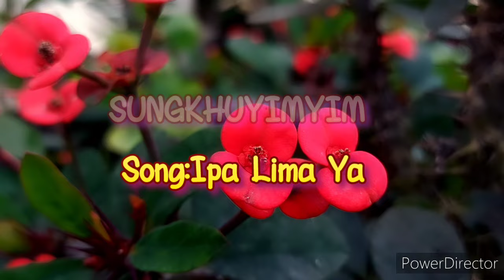Iba Lima Ya